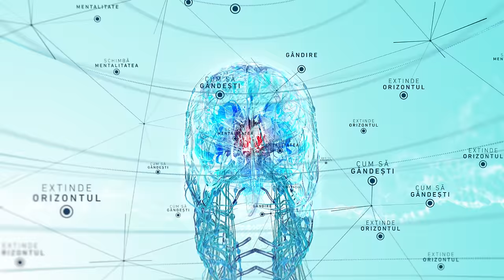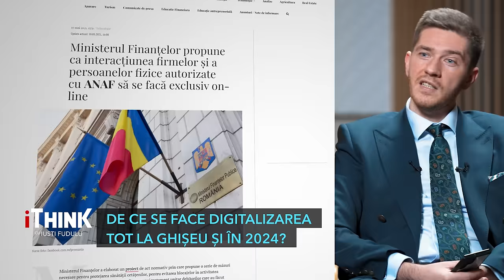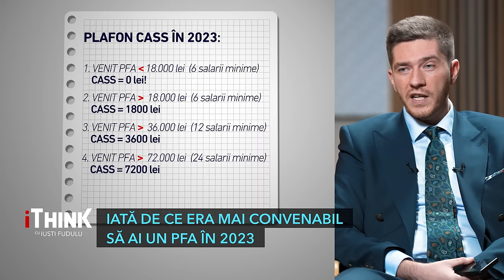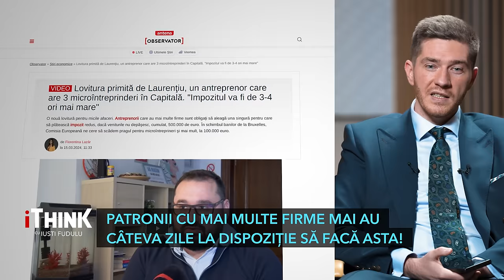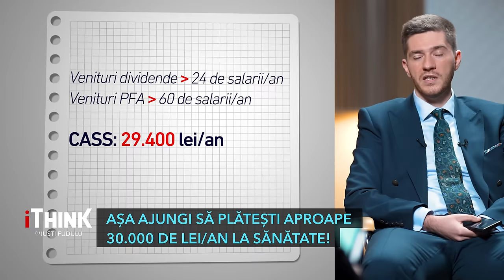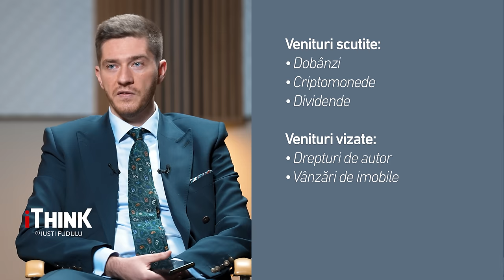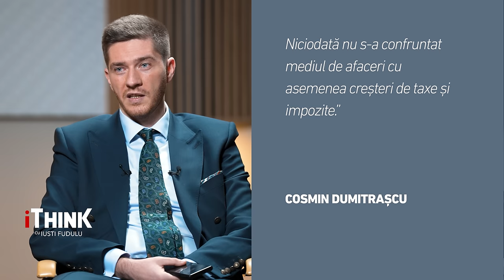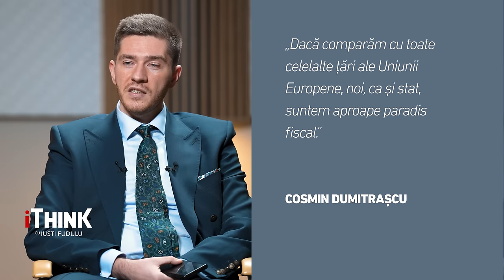70% IMPOZIT PE AVEREA ȘI BANII NEJUSTIFICAȚI - COSMIN DUMITRAȘCU - ITHINK CU IUSTI FUDULU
70% IMPOZIT PE VENITURI CARE NU POT FI JUSTIFICATE - COSMIN DUMITRAȘCU - ITHINK CU IUSTI FUDULU

AI VENITURI EXTRA? CEL MAI MARE IMPOZIT DIN ISTORIE

„Speram să nu mă întrebi asta!”

Anul 2024 a venit cu cele mai multe schimbări fiscale făcute vreodata. Dar care costa buzunarul cetățeanului. Desigur, am putea să stam 45 de minute să ne plângem. Nu vom face asta, nu ăsta este scopul emisiunii. Ci scopul este informarea și educația româniilor. Important este să luam fiecare modificare împarte și să o înțelegem, când, unde și la cine se aplică.

Venim dupa niște ani cu inflație serioasă. Cu creșteri de prețuri peste măsura de suportabilitate a multor cetățeni. Mediul de afaceri a fost lovit serios de modificări. Antreprenorul s-a văzut în situația în care a trebui să se adapteze rapid unor situații neprevăzute.
Care sunt taxele și impozitele modificate în 2024. ANAF nu a facut o informare completă către cetățeni, iar oamenii au luat cu asalt contabilii și experții contabili dar și experții fiscali.

Cine plătește mai mult? Ai venituri extra din chirii, dividende, vânzări de imobile, mașini și alte bunuri. Află ce trebuie să plătești. Primești drepturi de autor, ai profesie liberală - află ce s-a întâmplat cu dda-urile. Ai PFA, SRL micro, SRL cu impozitul pe profit? Află ce s-a modificat. Care sunt cele mai bune forme de organizare care te pot ajuta să îți optimizezi veniturile cel mai bine în relația cu statul.

Din 2024 taxele pe sănătatea au devenit povara pentru orice om care are venituri suplimentare. Află unde te încadrezi și ce ai de plătit. TVA-ul s-a modificat la o serie întrega de alimente și produse. Află totul aici.

Modificările au vizat aproape toate categoriile de venituri.

Pentru a înțelege taxele și impozitele din 2024, urmărește interviul cu Cosmin Dumitrașcu - expert fiscal contabil, la iTHINK cu Iusti Fudulu, Dumincă de la 17:00, la Antena3 CNN.